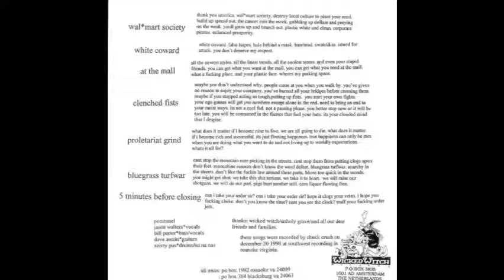Idi Amin - Proletariat Grind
Track 5 from the 2001 Split with Unholy Grave "Stupiditiez"